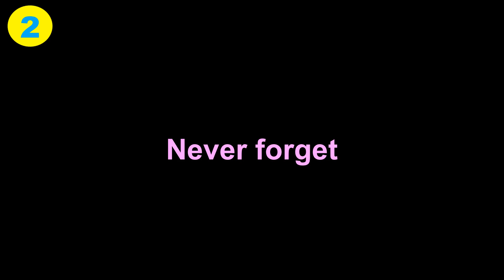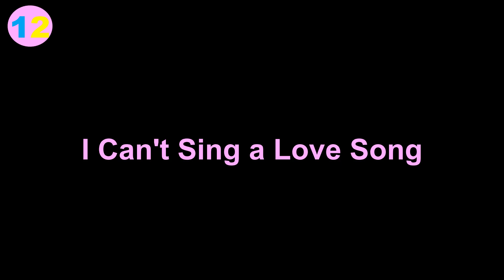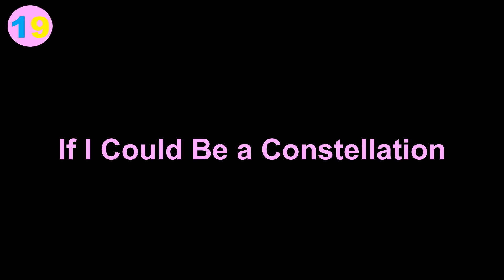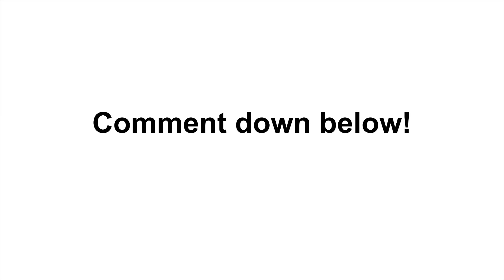Can you guess these Bocchi the Rock! Songs in under 2 seconds?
How good are you at recognizing Bocchi the Rock! songs? This includes every song released up to this point including the Sick Hack song, Into the Light and Blue Spring and Western Sky.

Intro (0:00)
Song 1 (0:09)
Song 2 (0:21)
Song 3 (0:33)
Song 4 (0:45)
Song 5 (0:56)
Song 6 (1:07)
Song 7 (1:18)
Song 8 (1:30)
Song 9 (1:41)
Song 10 (1:52)
Song 11 (2:02)
Song 12 (2:13)
Song 13 (2:25)
Song 14 (2:36)
Song 15 (2:48)
Song 16 (2:58)
Song 17 (3:11)
Song 18 (3:23)
Song 19 (3:35)
Song 20 (3:47)
Song 21 (4:00)
Song 22 (4:11)
Song 23 (4:25)
Song 24 (4:37)
Song 25 (4:51)